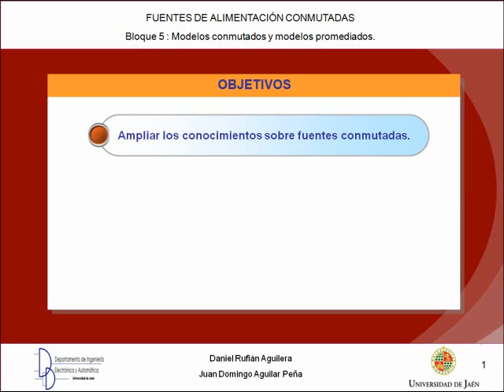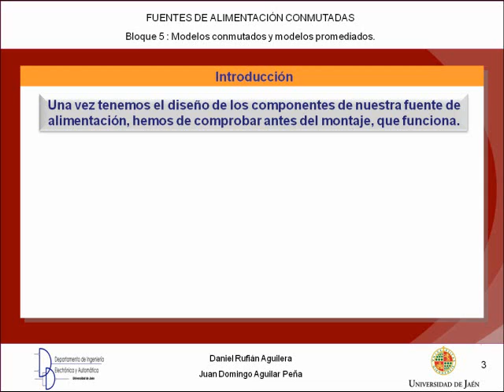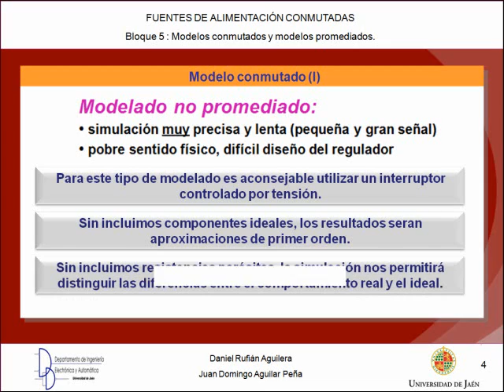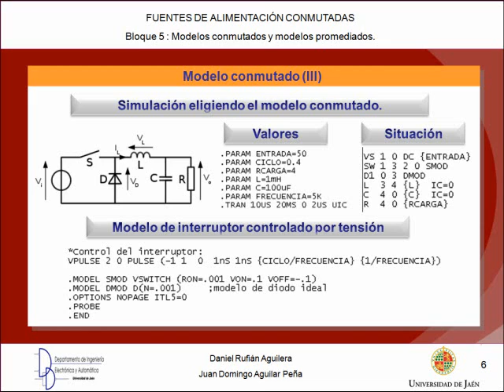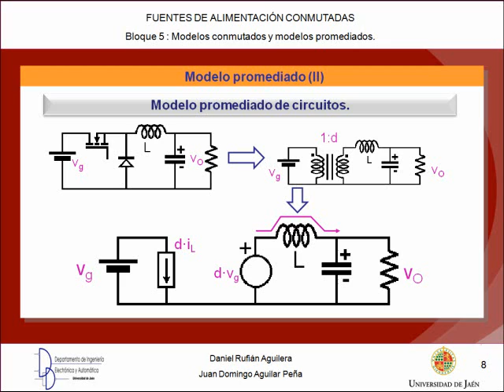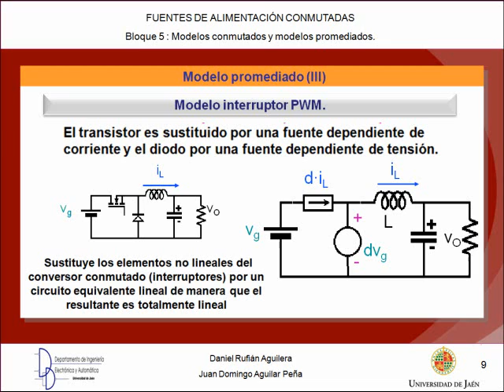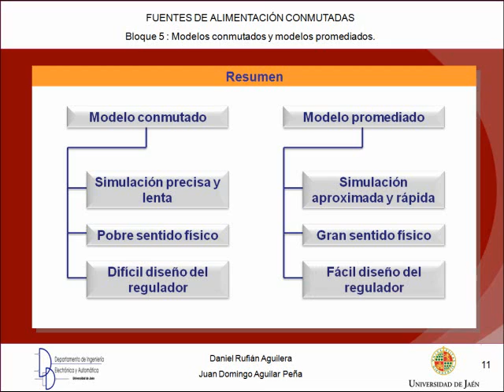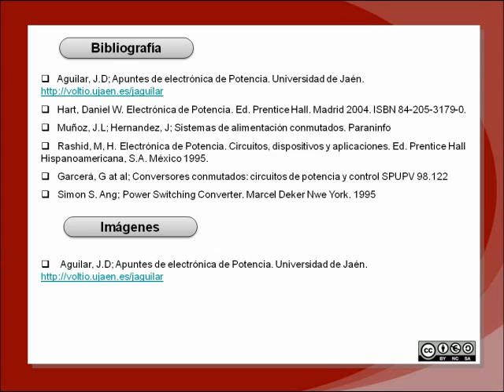Bloque 5 - Modelos de simulación conmutados y promediados.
Introducción a las fuentes de alimentación conmutadas , modelo promediado y modelo conmutado.

Nivel medio. Videocast realizado en la Escuela Politécnica Superior de la Universidad de Jaén (España) en el Departamento de Ingeniería Electrónica y Automática.2012